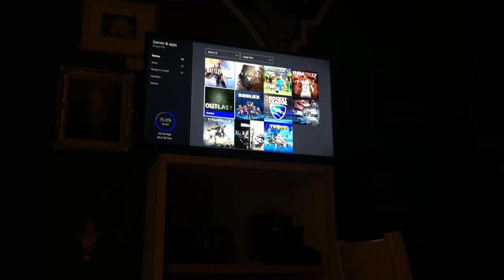Outlast fun with bode